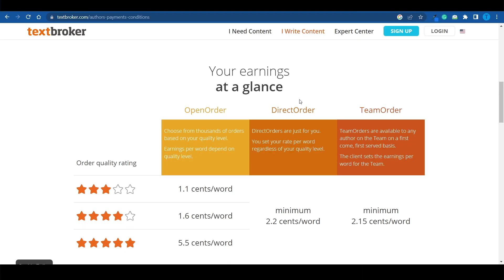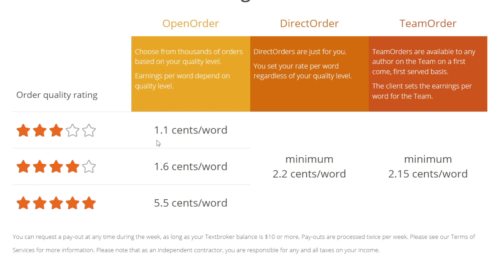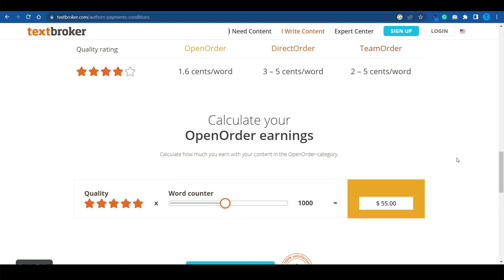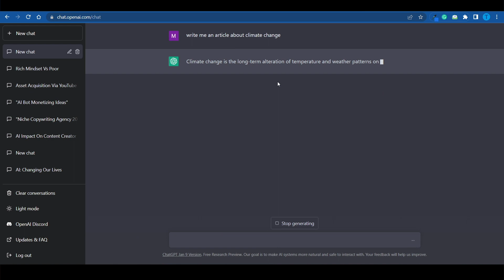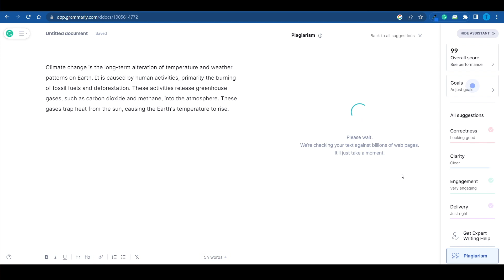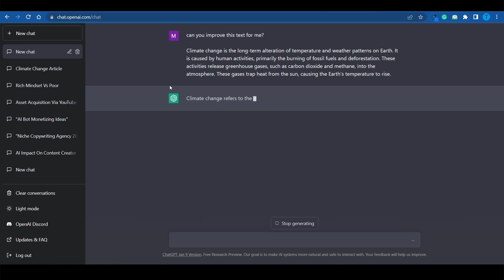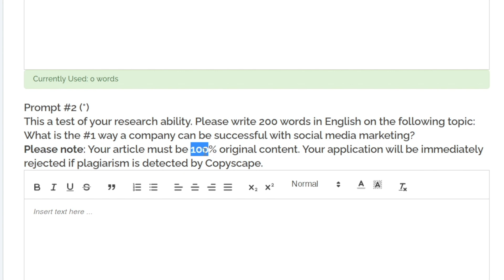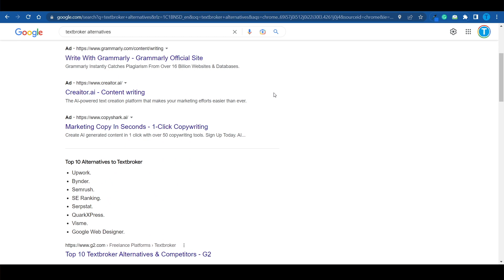How To Make Money Writing Articles On Textbroker (2025)